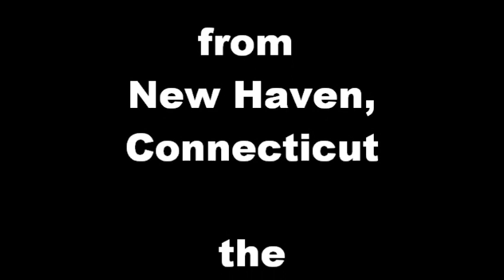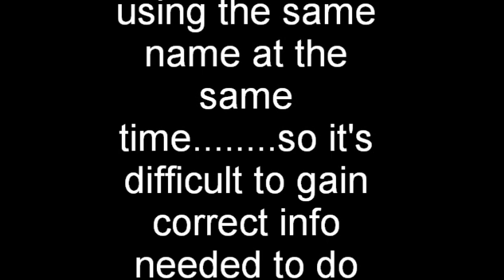The Chosen Few - Hey Joe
from New Haven,Ct. Tried going with a bigger label. can usa records, were a subsidiary of Amy Records in NYC. the b-side was Summer's Love which was already released on the Co-Op label